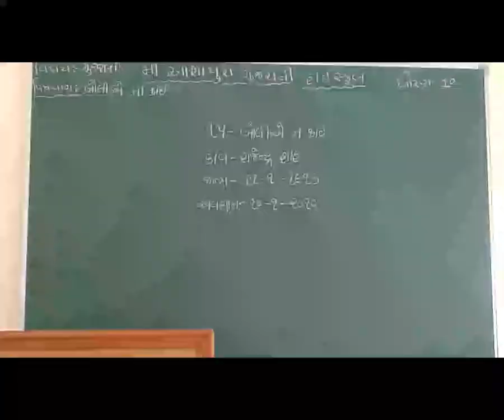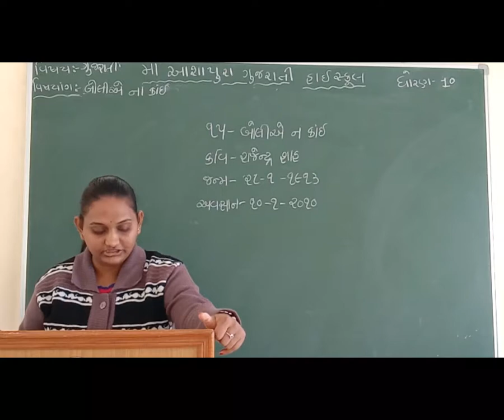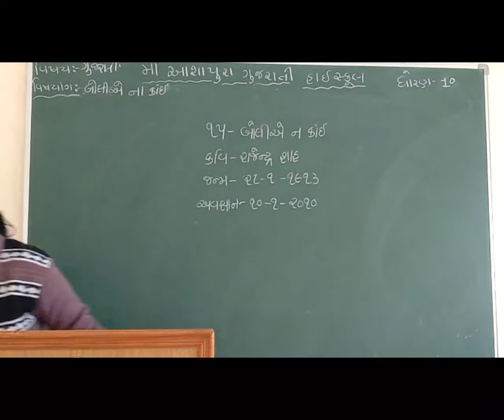STD 10 GM SUB GUJARATI CH 15 BOLIYE NA KAI BY YESHA GADAN